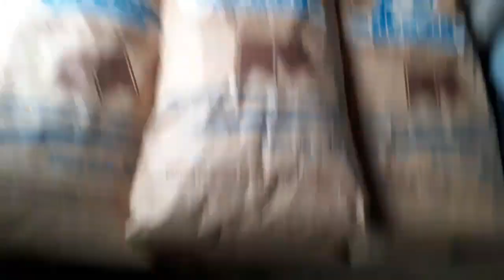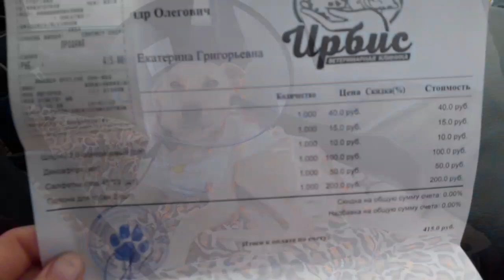Help! Приюту нужен корм! 9 дублей о главном + Найда. Я старалась...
Всем здравия, Друзья! На сегодняшний день (15.12) в приюте заканчиваются корм и витамины. Запаса осталось на 4 дня, доставка основной партии (600кг на 19800р) откладывается до следующей среды. Придется докупать около 100кг по городу... Живем в долг. Помимо закупок нельзя оставить без вет.помощи питомцев. К тому же, еще 11 питомцев предстоит постерилить/кастрировать. Нам не справиться без вашей помощи, Друзья!

Реки для помощи приюту в описании канала и по запросу.
Огромное спасибо всем, кто принимает доброе участие в жизни приюта!
С уважением, ваш ЛОХматый человек.